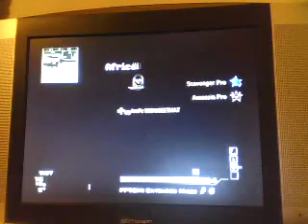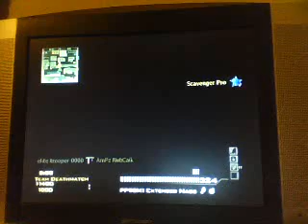TDM on Mission - MW3 Wii - AmPz NubCaik!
Bitches be trippin'